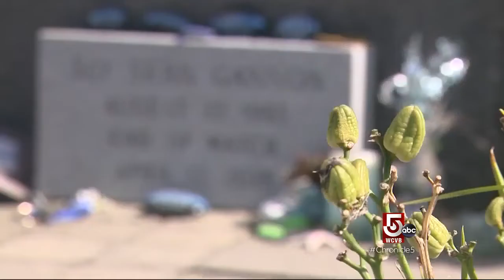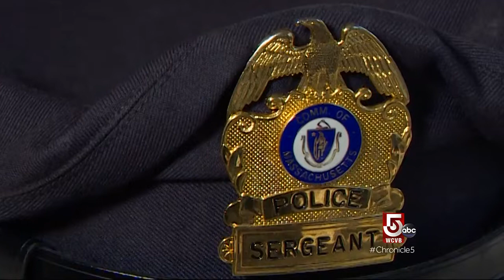Behind the Badge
Twenty-four hours a day the calls come and police respond. It’s a lifestyle seeing fewer recruits and wearing down those on the job.